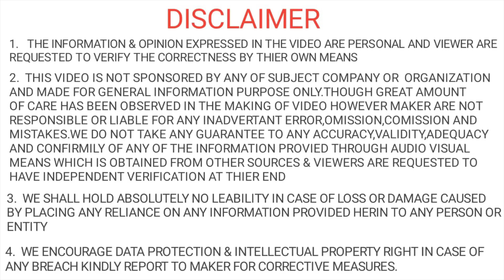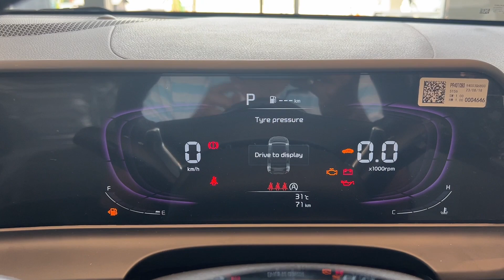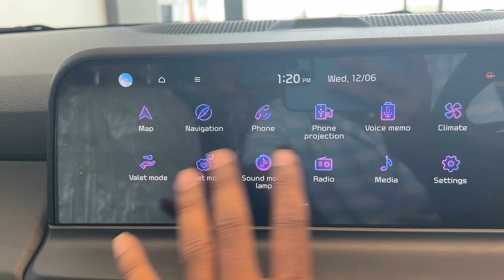क्यू लेना चाहिए ? Kia Seltos HTX 2024 | Seltos HTX Top Model | Seltos HTX Real-Life-Review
S U D H A
SINGH SAHIB MOTORS PVT.LTD
NEAR NAUSARH CHOWK , LUCKNOW ROAD , GORAKHPUR